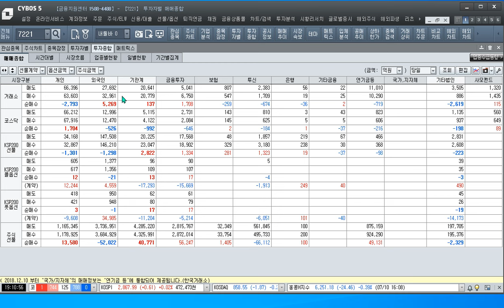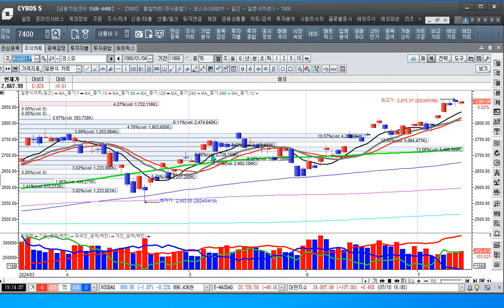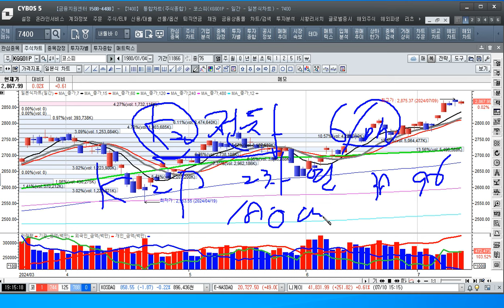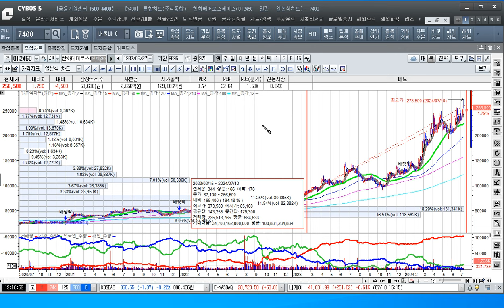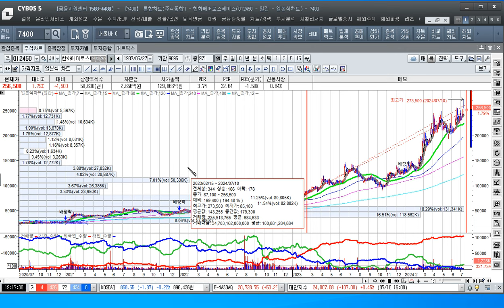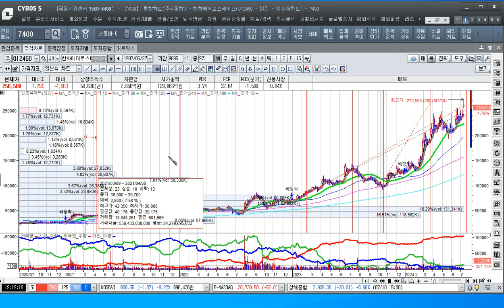[주식투자]방산주 수출대박에 수익률이 커지고 있다[2024.7.10]